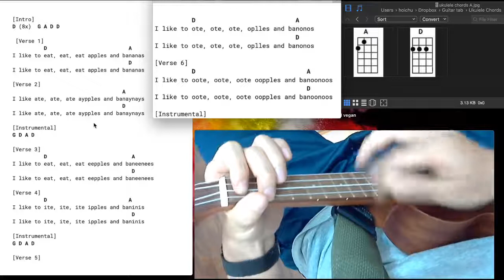Apples and Bananas Ukulele Tutorial Play Along Sing Along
ukulele tutorial. ukulele play along, ukulele sing along, guitar sing along, music instruments, ukulele chords, guitar chords, guitar play along.